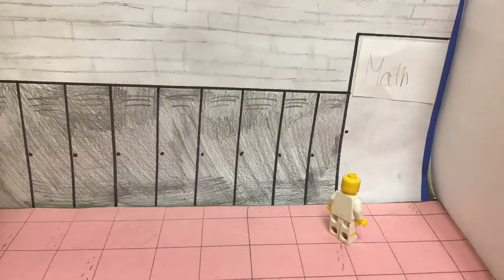2018 2019 Rot A, Pd 1, Gp D